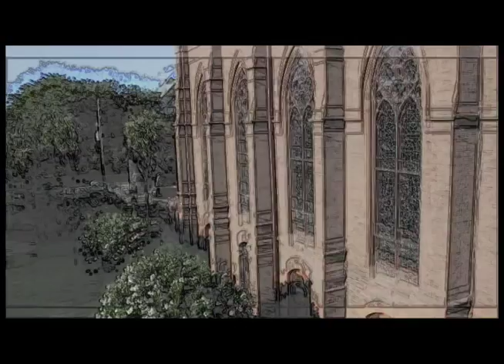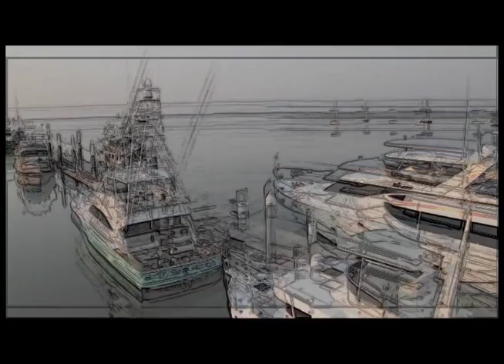THE CHARLESTON 2016 SOUTH CAROLINA